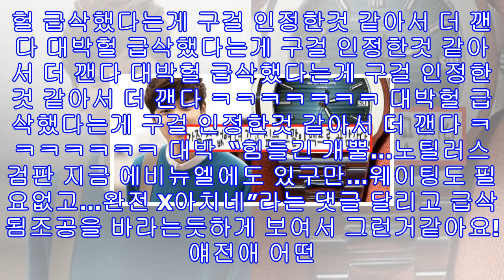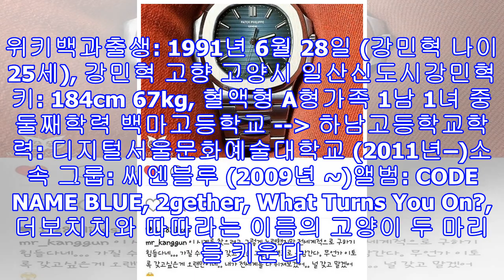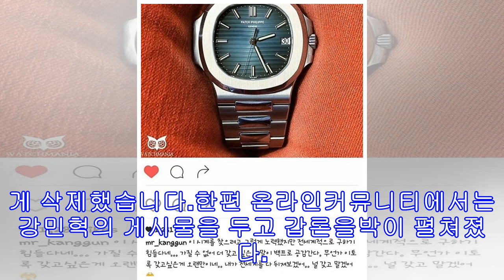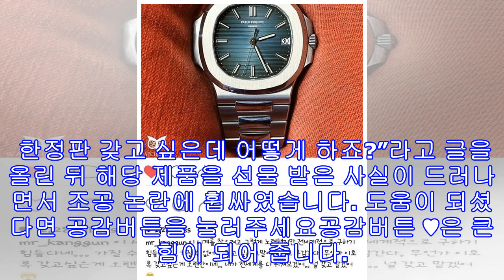씨엔블루 강민혁 명품시계 구걸 논란? "가질수 없어..노틸러스 검판 에비뉴엘"